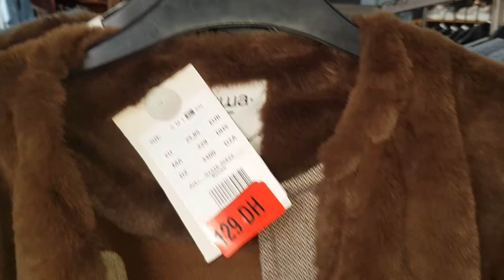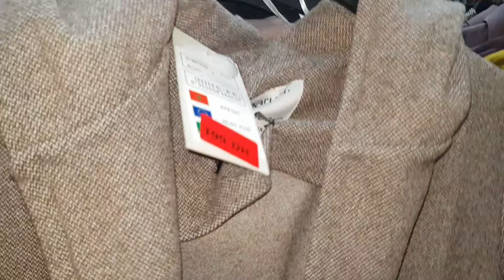صولد خطير عند💥marwa💥تخفيضات ديال الحماق على كل ملابس الشتاء مونطوات أحدية حقائب .. سارعوا ،🏃🏃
صولد خطير عند💥marwa💥فملابس النساء تخفيضات ديال الهبال👌بالي قبل مايسالي الصولد-مروى
صولد خطير عند ,💥Marwa💥2022 تخفيضات ديال الحماق على كل ملابس الشتاء مونطوات أحدية حقائب .. سارعوا ،🏃🏃
مروة تصدمنا هذا الشهر  باروع العروض و التخفيضات الرائعة على جميع الملابس الشتوية باثمنة جد منخفضة. هذه العروض لا مثيل لها لا في LC WAIKIKI ولا KIABI. سارعوا الى اقرب فرع قبل نفاذ الكمية فالعرض محدود.
marwa agadir,
marwa agadir 2021,
marwa ain sebaa,
marwa beauty,
marwa boutique,
marwa beni mellal,
marwa casablanca,
marwa chanel,
marwa casa,
marwa el jadida,
marwa rabat,
marwa agdal rabat,
marwa tanger,
marwa fes
Promotim_aswak_assalam
décoration # تخفيضات_اسواق_السلام
# aswak_assalam
جولة معي
جديد العروض
عروض واختيارات
كلشي هنا
صدمني مرجان اجيو تكتشفوا جديد العروض
تخفيضات خيالية
تخفيضات أسواق السلام 2021
تخفيضات بيم
عروض بيم
promotion bim
جديد عروض بيم لهذا الأسبوع ليوم الجمعة 2021Catalogue Bim Maroc    2021
تخفيضات مرجان
عروض مرجان
جديد مرجان
Solde Marjane
Promotion Marjane
Découvrez le catalogue Marjane  au 2021, de multiples promotions sur plusieurs produits électroménagers, vêtements, électroniques et plein d’autres promotions excellentes…
 promotion maroc
تخفيضات مرجان
Promotion Maroc
Promotion bim
جديد مرجان
جولات رائعة
تخفيضات خيالية
Majane Agadir
Marjane Tanger
Marjane Rabat
Marjane Titouane
Marjane Marrakech
Tour Marjane